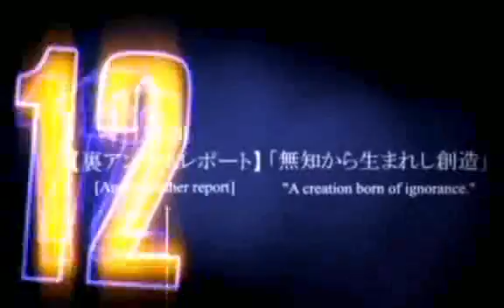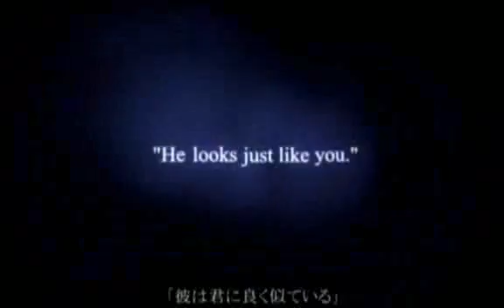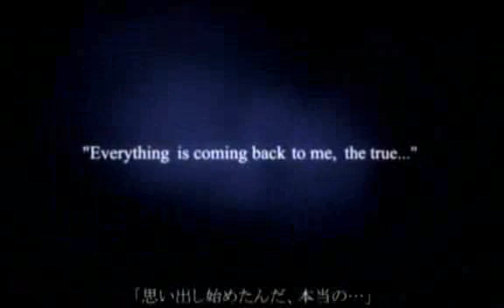Another Side, Another Story--Deep Dive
Kingdom Hearts FMV

secret ending, international version